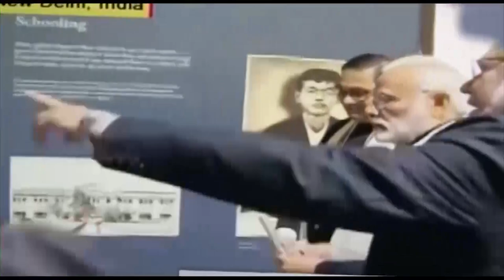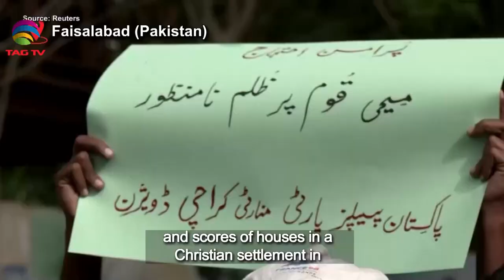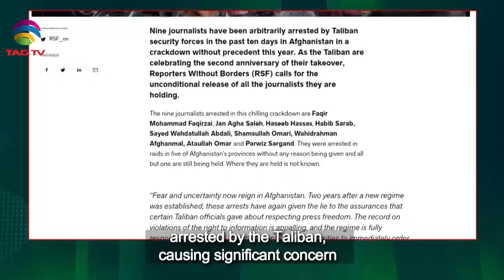South Asian Newsline, August 18, 2023